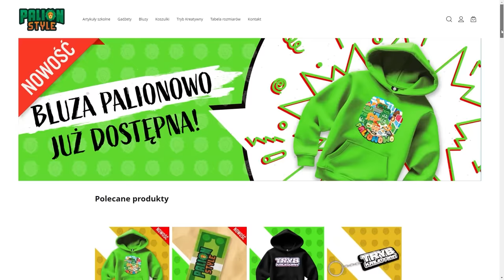TYLKO 0.001% LUDZI MA TAKIE SZCZĘŚCIE... 😱